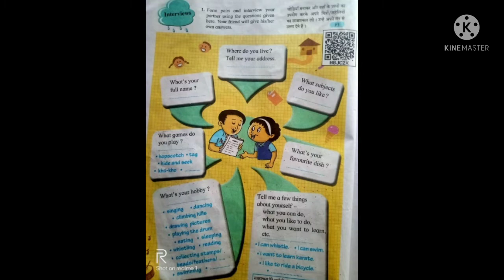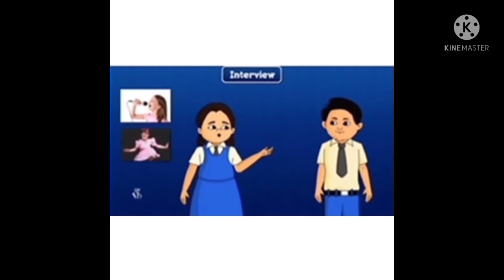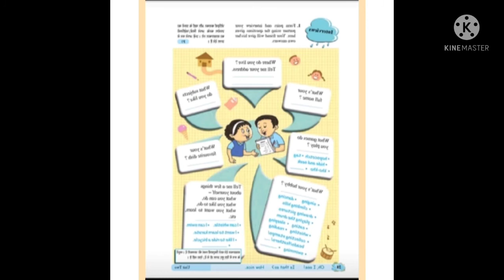Std :5th Unit-2 Topic: Interviews